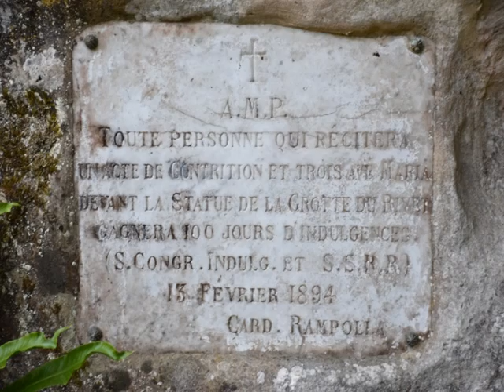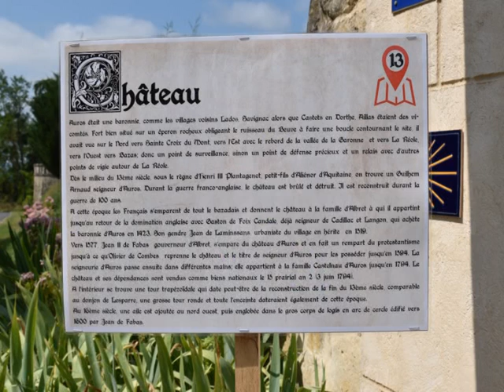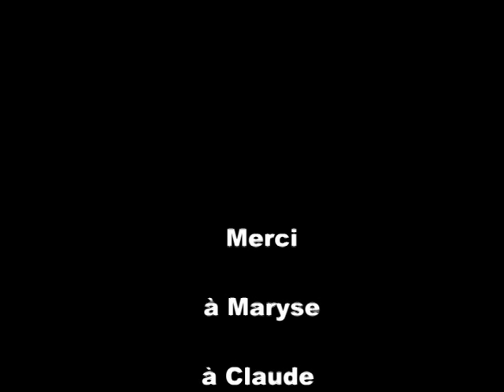Visite chez Maryse et Claude